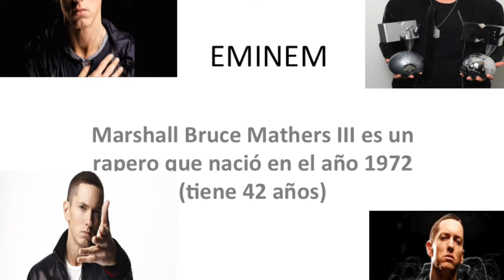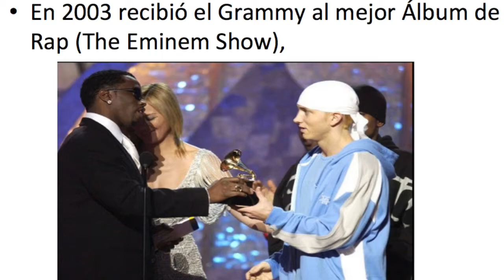Trabajo de Música Urbana 1º B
Trabajo realizado por Mario Pérez Cordero y Victor Luna García.
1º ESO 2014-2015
IES Fuente Alta
Algodonales